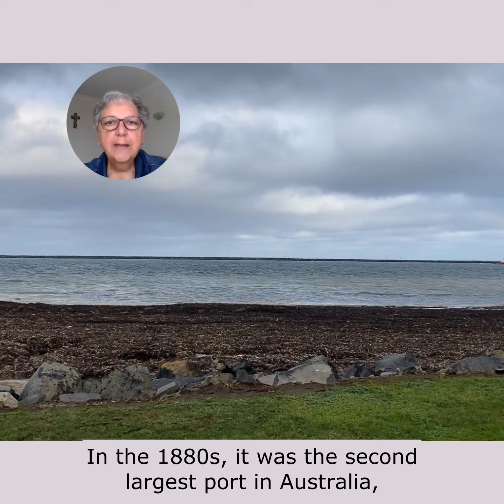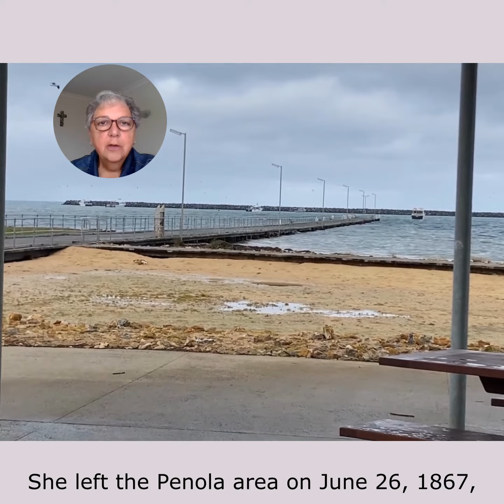MacKa Moment 09 Sept 11 2023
Season of Creation (2) - Penola to Adelaide